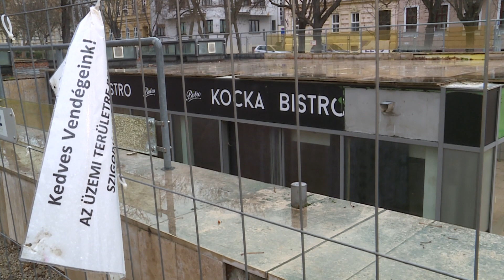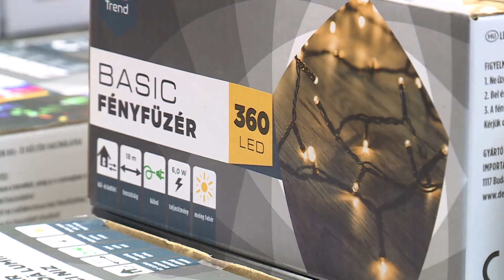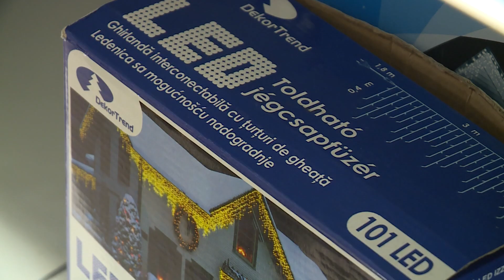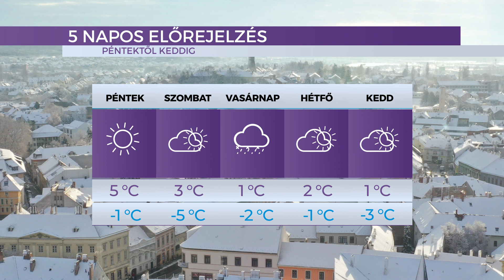Híradó - 2021. 12. 02 - Csütörtök - Sopron TV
A Sopron TV napi rendszerességgel jelentkező híradója. Főbb híreink:

Borvidéki fejlesztés - Közösségi borszaküzlet nyílik jövőre a Deák téri egykori Kockabisztró épületében
Dekoráció - érdemes átvizsgálni a karácsonyi fényfüzéreket, mert komoly problémát okozhatnak
Érzékenyítő tanácskozás – Az autisták és a sajátos nevelési igényű fiatalok lehetőségeiről tanácskoztak